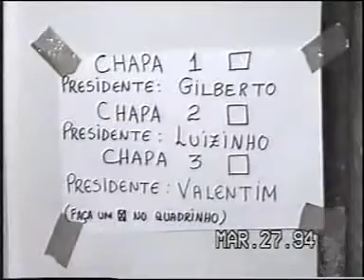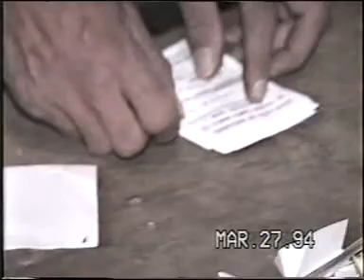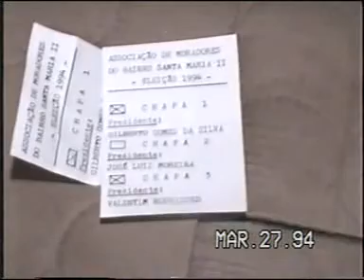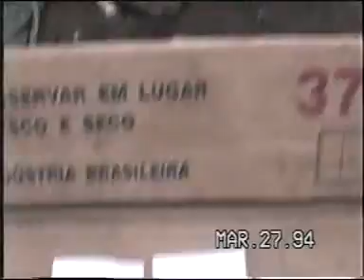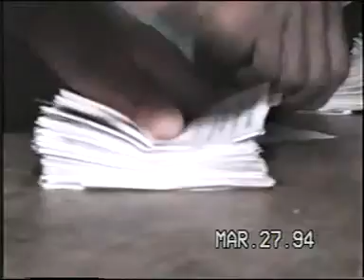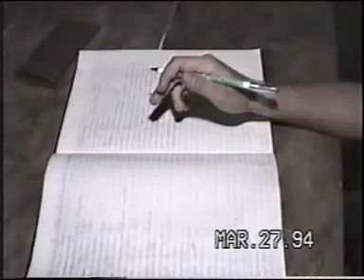ELEIÇÃO NA ASSOCIAÇÃO Sta MARIA II 27 MARÇO 1994 00 00 00 00 30 10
Um pouco da história do bairro,  eleição do presidente da Associação de moradores do Bairro Sta. Maria II em 27 de março de 1994. Barra Mansa RJ